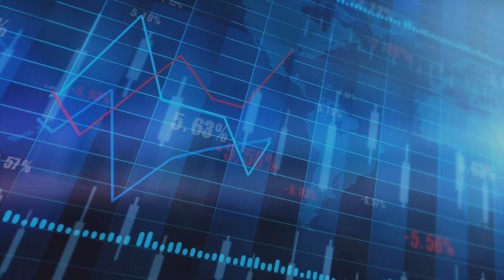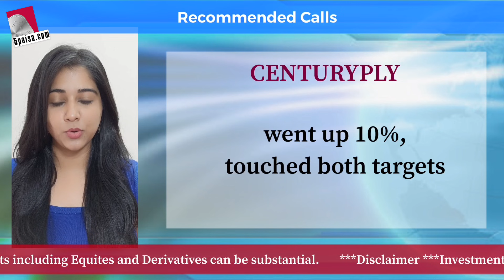Share Market Updates Today - 5 Momentum Stocks to Buy, Sensex, Nifty Performance | 5paisa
In this video, we spoke about Market Outlook for the Day- 08th November

✔️To invest in IPOs Open a Demat Account with 5paisa ✔️Simply 📱 Download 5paisa Trading App Stay socially connected with us, Join us on: Telegram Instagram Twitter LinkedIn Facebook